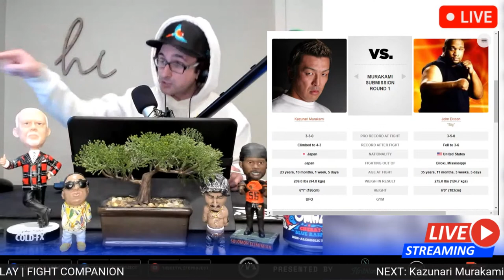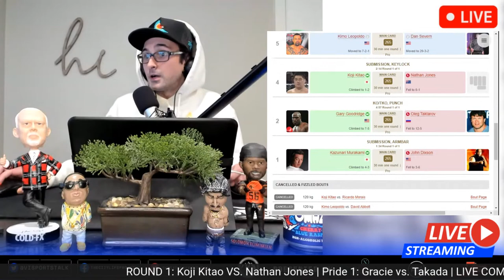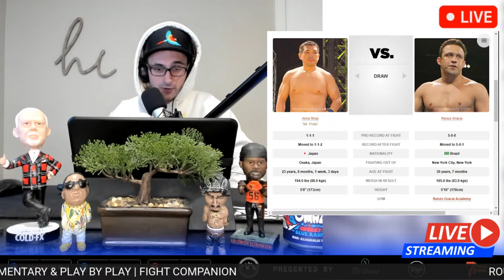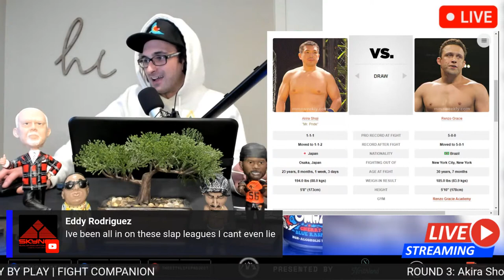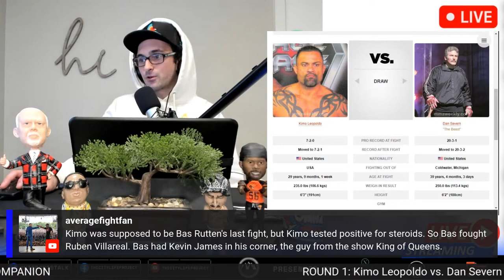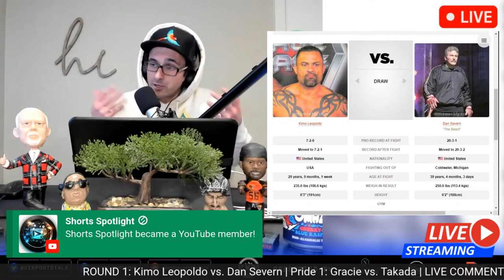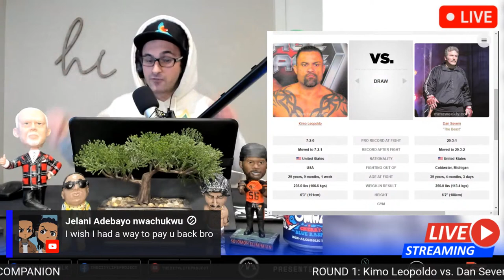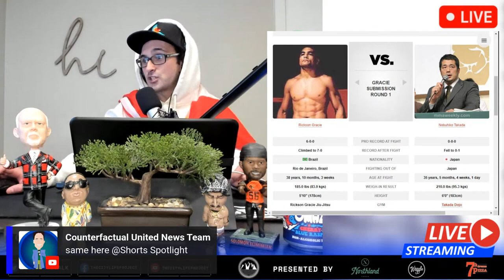Pride 1: Gracie vs. Takada | LIVE STREAM | MMA FIGHT COMPANION | KRS-Pride | PRIDE FC | Tokyo Dome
PRIDE FC 1, October 11th, 1997, Tokyo Dome, Tokyo, Japan

PRIDE THEME SONG: PRIDE 高梨康治

MAIN CARD
Akira Shoji vs. Renzo Gracie
Igor Meindert vs. Hiroki Kurosawa
Rickson Gracie vs. Nobuhiko Takada
Kimo Leopoldo vs. Dan Severn
Koji Kitao vs. Nathan Jones
Gary Goodridge vs. Oleg Taktarov
Kazunari Murakami vs. John Dixson

PRIDE 1
PRIDE FC
KRS-Pride 1
Pride Fighting Championship 1
PRIDE Fighting Championship